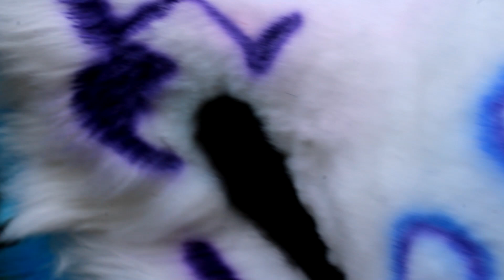FennéCrafts - "Midnight Tiger" Fursuit Head (2023) SOLD!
A beautiful blue big cat! 💙 Midnight Tiger was made for my little "virtual table" post to make up for having to cancel my AFC attendance. He was snatched up quickly.